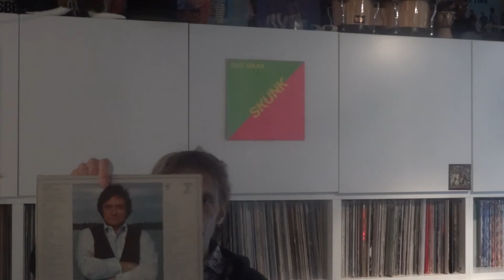Vinyl Finds #80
Johnny Cash
Other stuff (non vinyl)